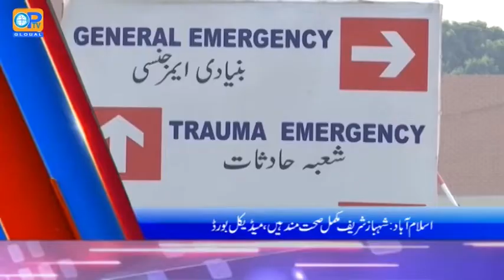OPTV Bulletin 05 11 2018 part 01